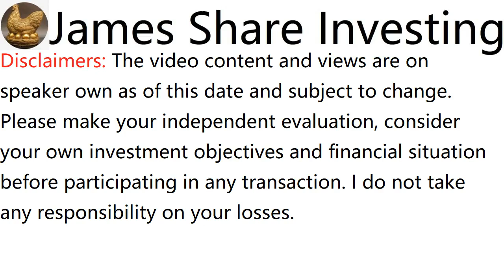浅谈PRESS METAL ALUMINIUM HOLDINGS BERHAD, PMETAL, 8869 - James的股票投资James Share Investing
James Ng Stock Pick Performance:
Since Recommended Return:

a. CHIN HIN GROUP BHD, recommended on 2 Feb 20, initial price was RM0.57, rose to RM5.415 adjusted, dividend RM0.045, in 2 Years 3 months 26 days, total return is 858%

c. HEXTAR GLOBAL BERHAD, recommended on 29 March 20, initial price was RM0.505, rose to RM2.672 adjusted, dividend RM0.0752, in 2 Years 1 month 29 days, total return is 444%

e. KOTRA INDUSTRIES BHD, recommended on 20 June 21, initial price was RM2.4, rose to RM4.37, dividend RM0.165, in 11 months 11 days, total return is 89%

f. WAH SEONG CORP BHD, recommended on 1 Nov 20, initial price was RM0.39, rose to RM0.7, in 1 Year 6 months 27 days, total return is 83%

g. AEON CO (M) BHD, recommended on 16 Aug 20, initial price was RM0.8, rose to RM1.42, dividend RM0.015, in 1 Year 9 months 15 days, total return is 79%

h. OPENSYS (M) BERHAD, recommended on 24 May 20, initial price was RM0.355, rose to RM0.54 adjusted, dividend RM0.02825, in 2 Years 7 days, total return is 60%

i. IJM CORPORATION BHD, recommended on 6 Sep 20, initial price was RM1.31, rose to RM1.8, dividend RM0.23, in 1 Year 8 months 22 days, total return is 55%

j. MALAYSIA AIRPORTS HOLDINGS BHD, recommended on 25 Oct 20, initial price was RM4.3, rose to RM6.57, in 1 Year 7 months 6 days, total return is 53%